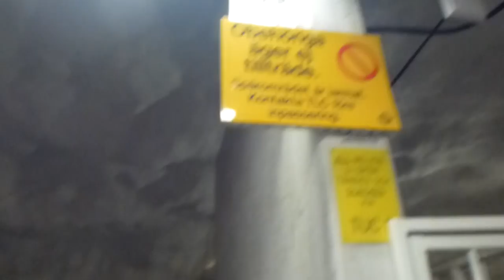C6 train arriving @ Mörby Centrum Metro Station